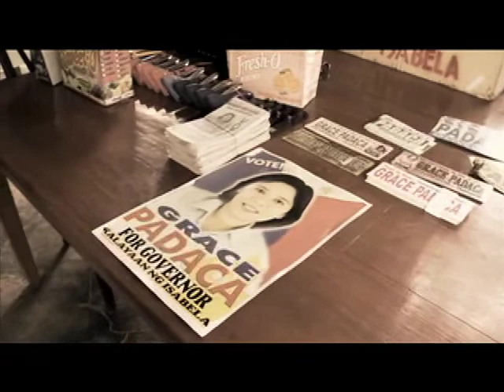Padaca has empathy for victims of 'dirty' elections